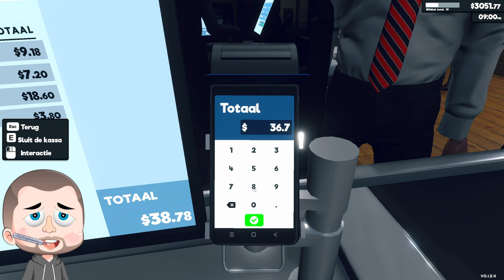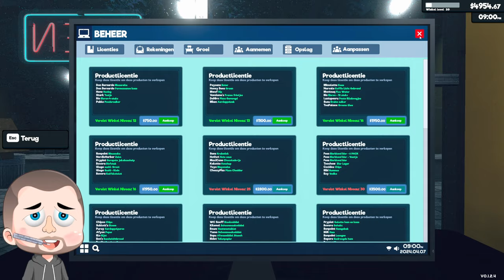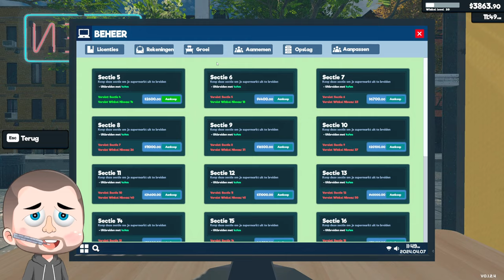SESAM, OPEN U! 😲 | Supermarket Simulator - Afl #9 (PC) NL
Over: Supermarket Simulator

Beheer je supermarkt. Vul schappen, doe kassawerk, verwerk online orders en breid uit. Prijzen? Baseer ze op de markt. Denk aan de maffialening en de risico's bij niet terugbetalen 's nachts.

⇨ Gamova Netwerk

Over: Supermarket Simulator

⇨ 🖥️ PC SPECS